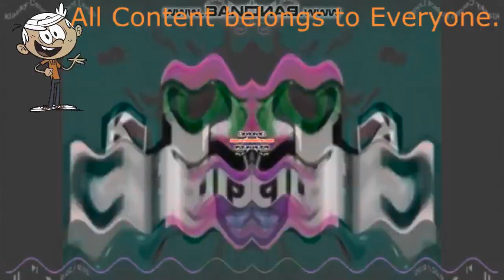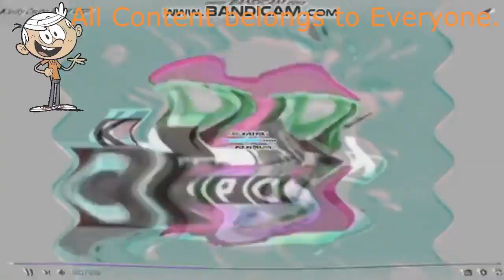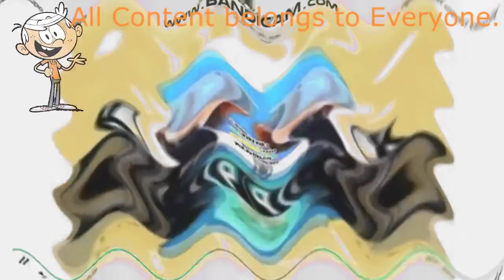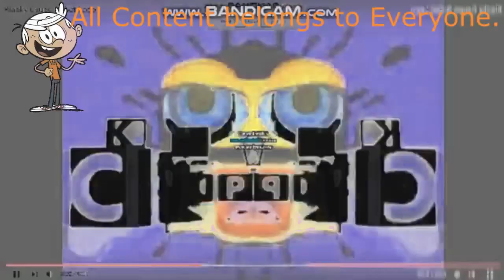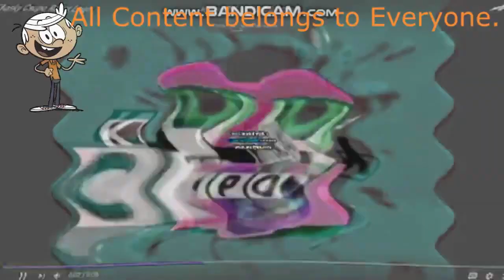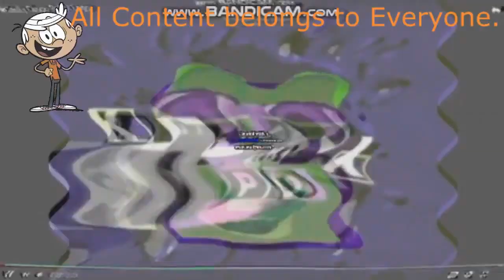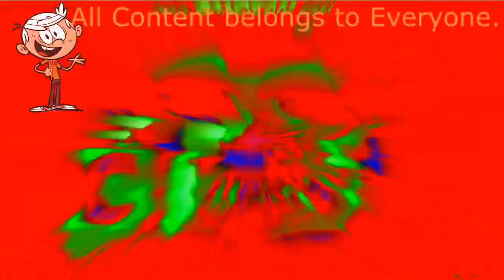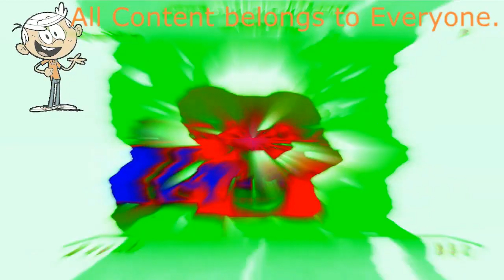(REUPLOADED) (REQUESTED) Preview 7n V2 Effects Effects (Sponsored by Preview 2 Effects)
Reuploaded from Zaid Alani because he got terminated